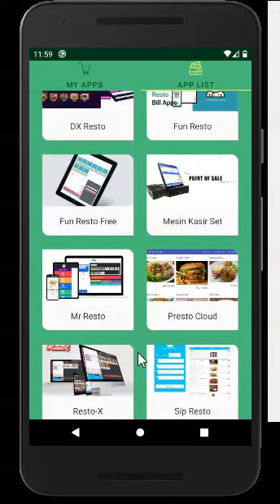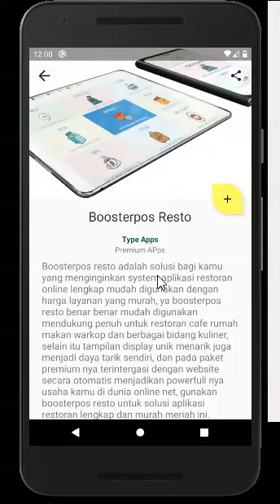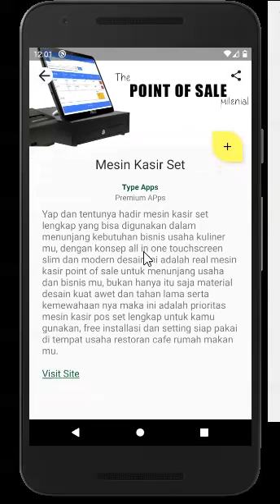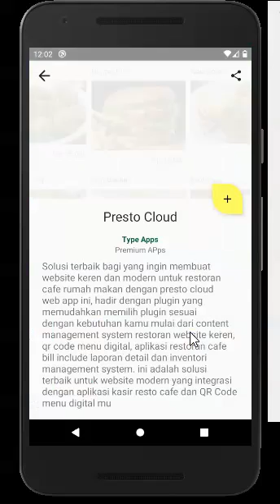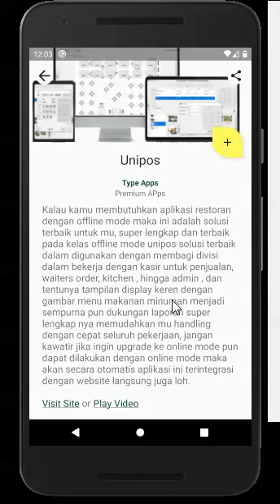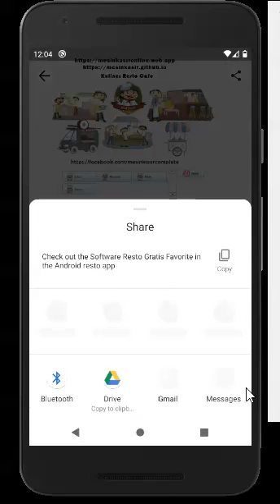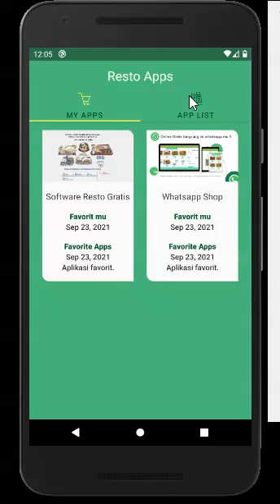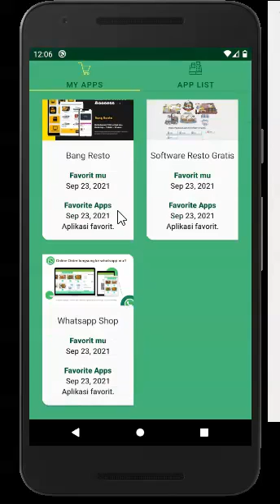restoapp - all aplikasi restoran dan website premium sampai gratis ada disini - android apk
aplikasi android berisi tentang all resto system aplikasi restoran cafe rumah makan,website resto cafe , dari premium sampai free version gratis download full source code semua ada disini.